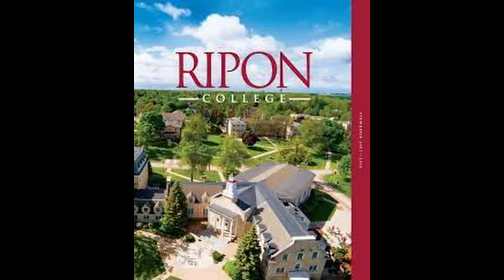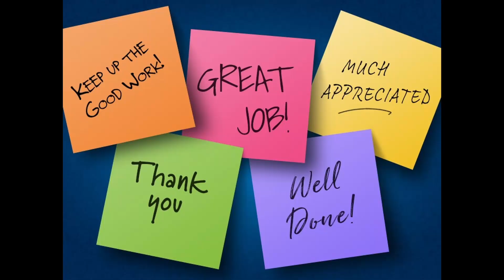Get To Know Harrison Ford - In 4 Minutes!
Harrison Ford is an iconic American actor and film producer who has captivated audiences worldwide with his versatile performances and rugged charm.  Find out more about him by watching this video!